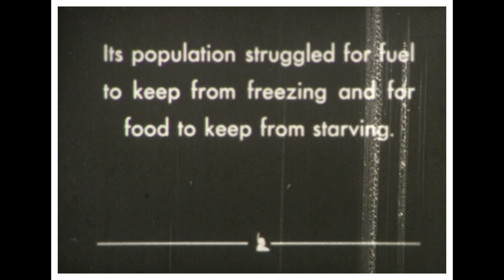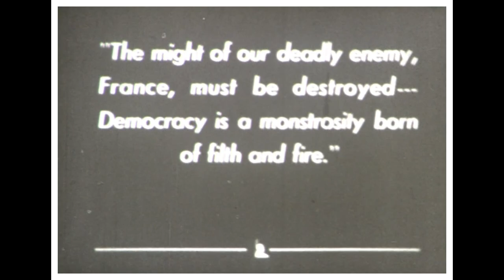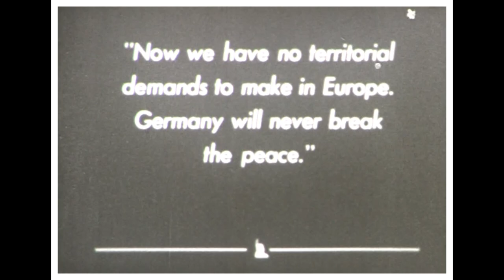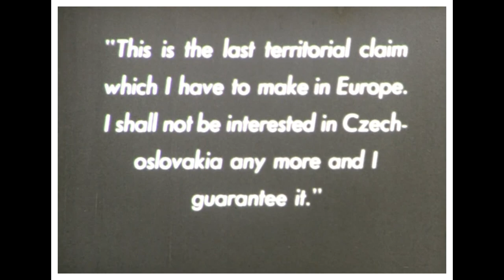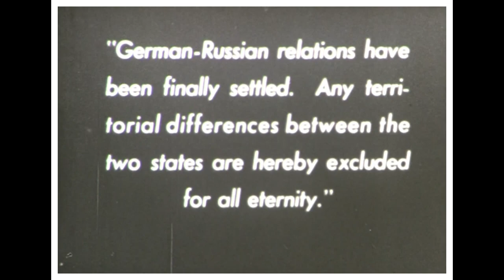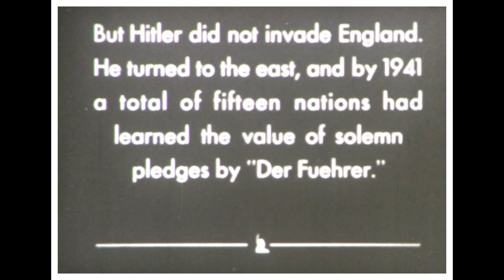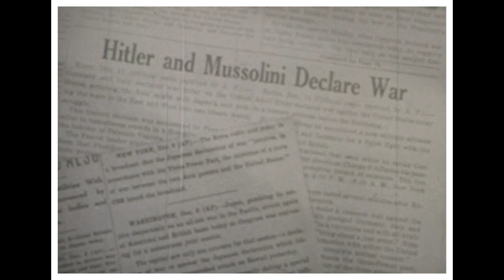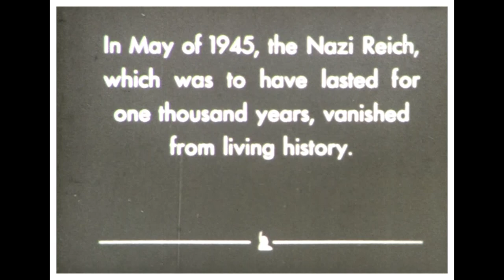The Rise and Fall of Nazi Germany